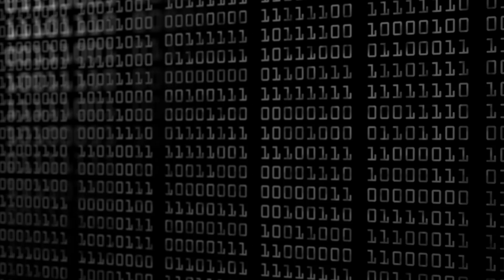Video Effect - Binary numbers 01 - Free Stock Footage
This is a free to use video footage for your video.